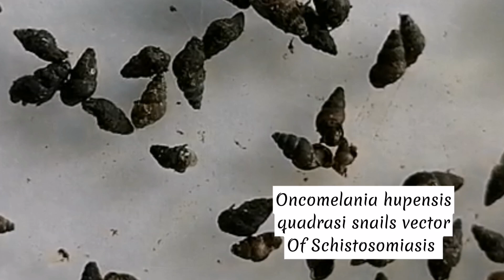UNDER THE MICROSCOPE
We are on the continuous battle to eradicate schistosomiasis and other diseases caused by mosquitoes and other vector borne diseases as well as neglected tropical diseases.

Hopefully we can control and eradicate these diseases in the near future.